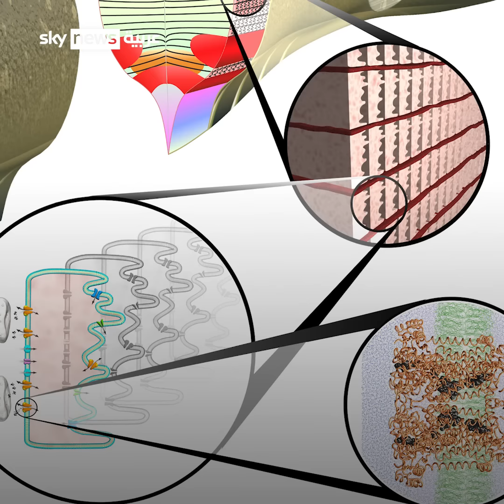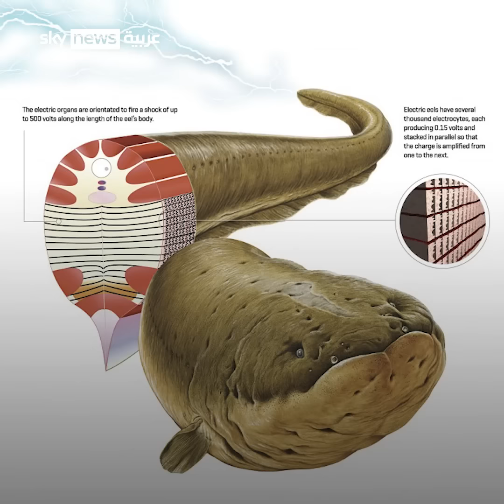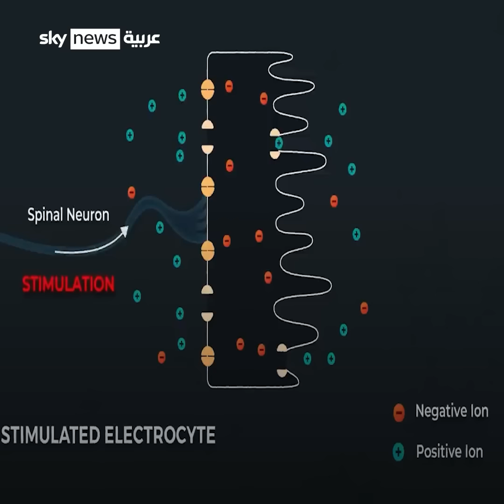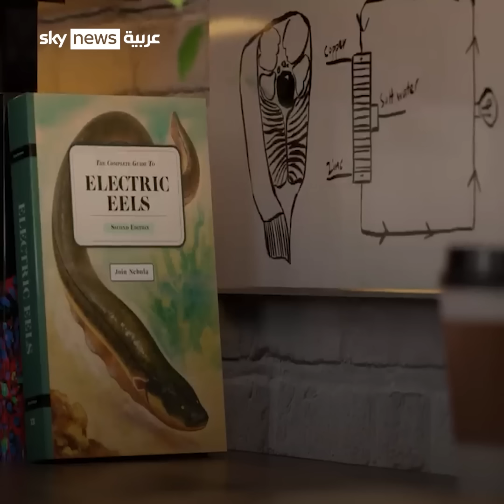ثعبان مسدس الأمازون.. معجزة الصعق الكهرباء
مخلوق ألهم الفيزيائي أليكساندرو فولتا إنشاء أول بطارية تخزين في التاريخ
فهذا المخلوق المكون من لحم ودم، يحمل تركيبة مبدعة في إنتاج الكهرباء حتى 860 فولت